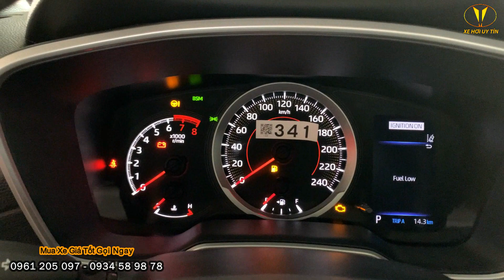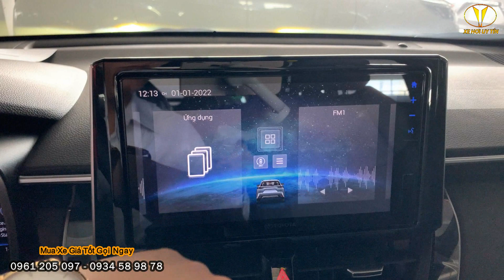Giá Lăn Bánh Cross 1.8V Ưu Đãi Lớn Đầu Tháng 11/2023. Giảm Giá Tặng Phụ Kiện Khi Mua Xe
✅ Giao Xe Ngay Giá Tốt Nhất VN
Bảng giá xe Toyota Cross mới nhất 2023
⫸ 𝐂𝐨𝐫𝐨𝐥𝐥𝐚 𝐂𝐫𝐨𝐬𝐬 𝟏.𝟖𝐆 giá : 755,000,000 vnđ
⫸ 𝐂𝐨𝐫𝐨𝐥𝐥𝐚 𝐂𝐫𝐨𝐬𝐬 𝟏.𝟖𝐕 giá : 860,000,000 vnđ
⫸ 𝐂𝐨𝐫𝐨𝐥𝐥𝐚 𝐂𝐫𝐨𝐬𝐬 𝐇𝐲𝐛𝐫𝐢𝐝 giá : 955,000,000 vnđ
Màu trắng ngọc trai + 8 triệu
1️⃣ Gói An toàn Toyota Safety Sense (TSS) : Hệ thống cảnh báo tiền va chạm, Hệ thống đèn pha tự động, Hệ thống hỗ trợ giữ làn đường, Hệ thống kiểm soát hành trình chủ động .
2️⃣ Camera 360, Màn hình kết nối Carplay và Android auto không dây
3️⃣ Cửa số trời
4️⃣ Cụm đèn LED, LED ban ngày, đèn sương mù LED
5️⃣ Gương hậu tự động gập điện, chỉnh điện khi lùi
6️⃣ Cảnh báo phương tiện cắt ngang (RCTA) + Cảnh báo điểm mù
7️⃣ Cốp điện  + Đá cốp rảnh tay ( 1.8V - 1.8HEV )